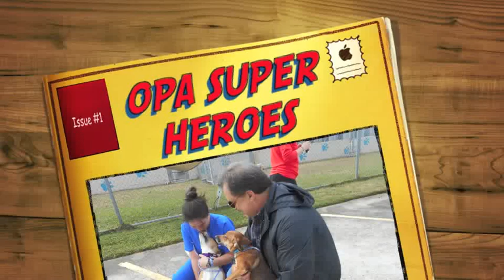OPA RESCUE HEROES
On behalf of Operation Pets Alive!, "THANK YOU" to all the Rescue Dad Super Heroes who selflessly come to the rescue and provide safety to animals that face impending doom!   YOU ARE OUR SUPER HEROES!!!